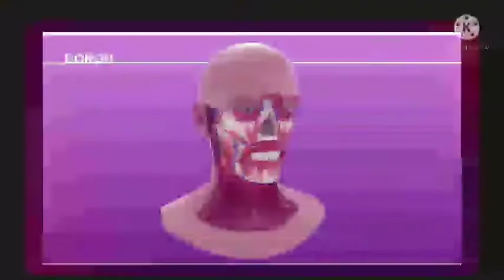Top 5 Amazing Fact | among fact video